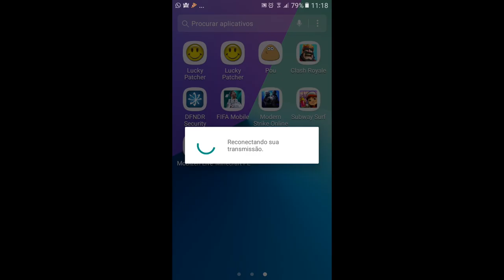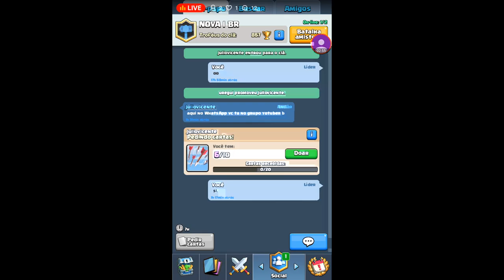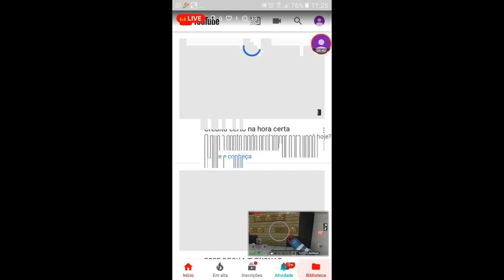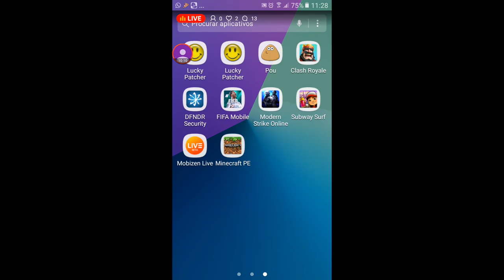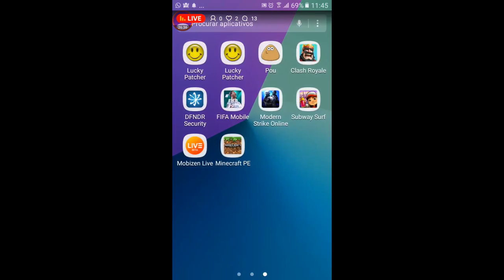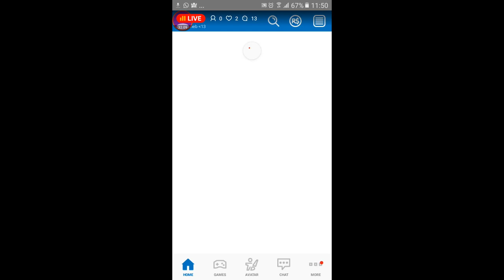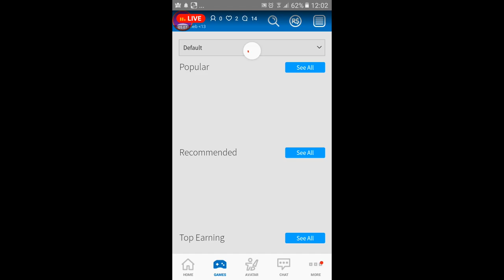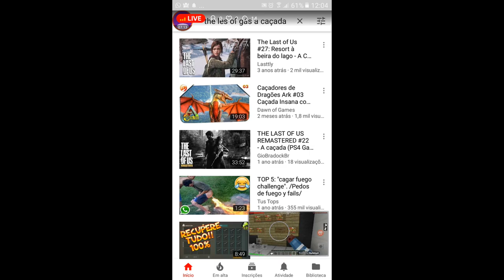jogando Clash royale e CLÃ novo #2